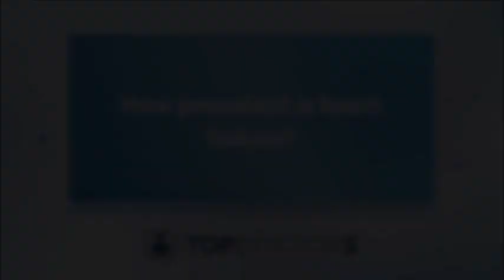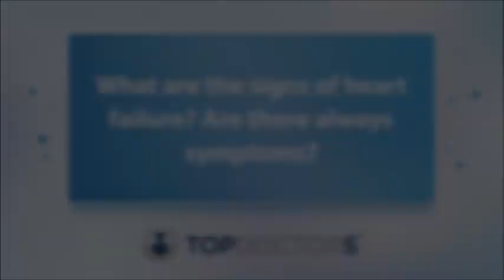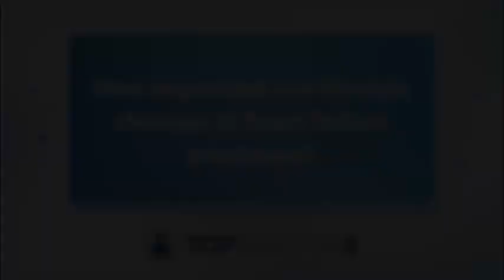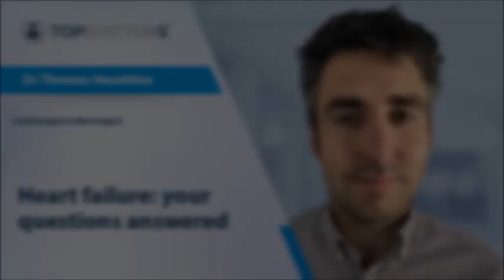Heart failure: your questions answered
Heart failure is a prevalent condition that if not treated, can be fatal. In his latest online interview, renowned consultant cardiologist Dr Thomas Heseltine explains heart failure in detail, including the symptoms, treatments and lifestyle factors that can contribute to it.

0:00 How prevalent is heart failure?
1:18 What are the signs of heart failure? Are there always symptoms?
2:29 What are the causes of heart failure?
3:37 Is heart failure curable?
5:03 How important are lifestyle changes in heart failure treatment?